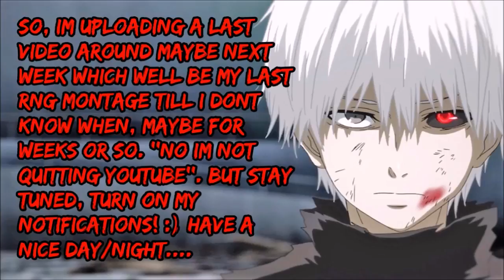REKT VS OGTx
GTA Online* RunAndGun
REKT:
Ix_HatedKilla_xI
REKO1221

OTGx:
xClevinho98_X
MeRcYxOG
Desc:
Editor:
KINGPIN - (me)
Song:
Stonerboyz- International Stonerz
Want to play with me?
PSN: ll_RifleGod_ll [L’s]
Through PSN messages let me know your YouTube name.